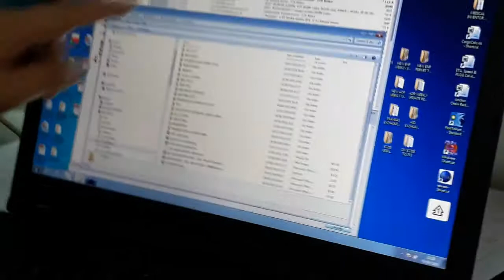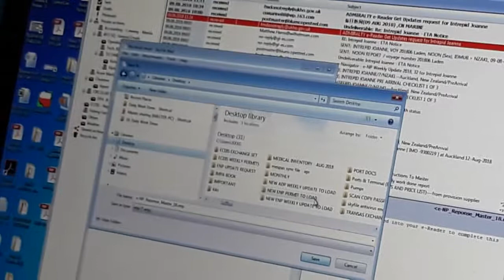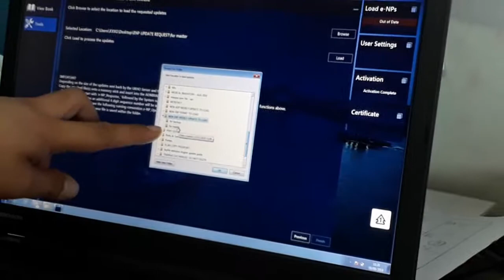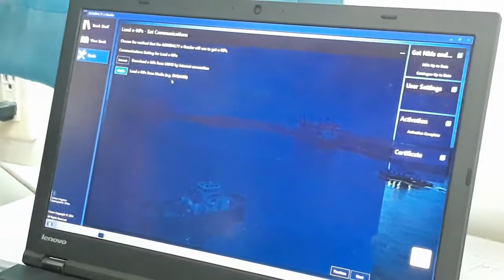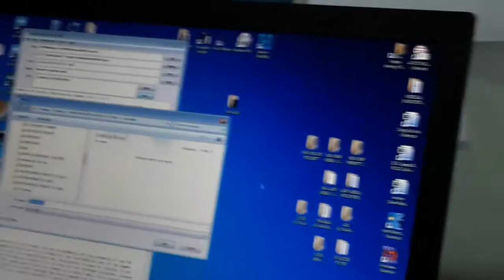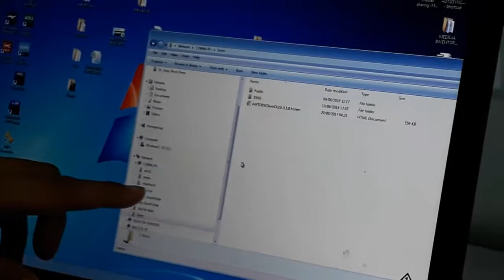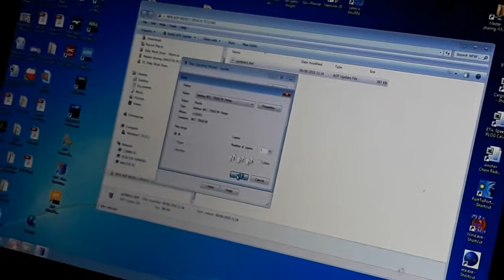UPDATING ADP & ENP PART 2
Part 2 of ADP & ENP updating.